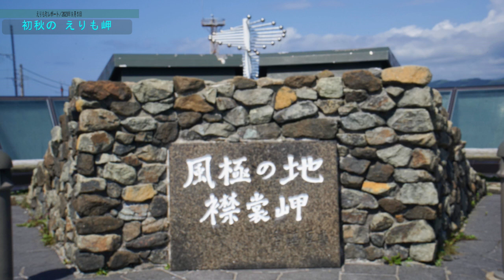初秋のえりも岬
えりも町レポート、2023年9月7日。この日も、えりも岬を取材しました。強い風の中でハマナスも実を結び、太平洋に突き出た岬はすでに秋。北国の澄んだ風が心地よく感じるこのごろです。日頃は町の中心部、穏やかな環境に住んでいるので、岬に出かけ雄大な自然を眺めるたび、その美しさを追体験させてもらっています。何度見ても飽きない不思議な岬です。えりも町に住み1年半が過ぎ、今さらですが、自然の中で生かされている！そんな感謝の日々です。